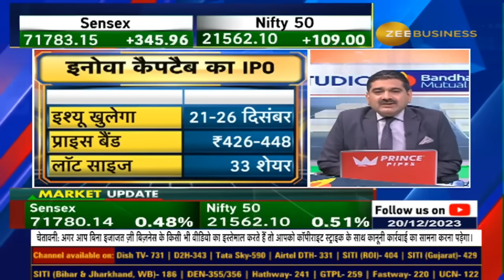Unlocking INNOVA CAPTAB's Potential: IPO Insights, Future Plans, and Business Model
INNOVA CAPTAB का IPO... इनोवा कैपटैब का फ्यूचर प्लान, बिजनेस मॉडल क्या है? कहां होगा IPO से जुटाई रकम का इस्तेमाल? IPO से पहले इनोवा कैपटैब के MD, विनय कुमार लोहारीवाला से Anil Singhvi की खास बातचीत